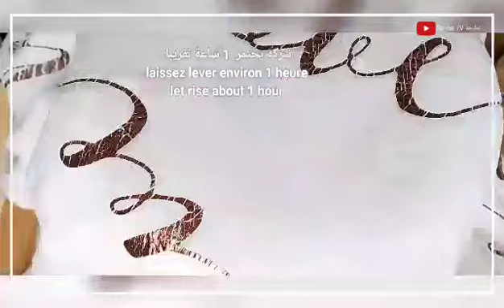بيني ناجح مغاديش يخطاك فرمضان